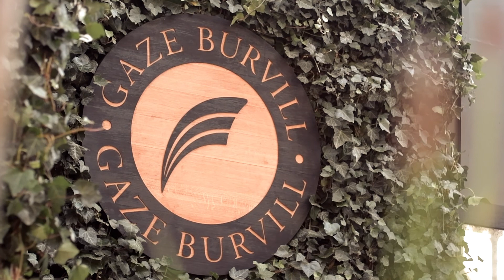Gaze Burvill at the RHS Chelsea Flower Show 2018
Gaze Burvill asked Butter Wakefield to design their tradestand #333 on Main Avenue in 2018. This is a glimpse at how is looks.